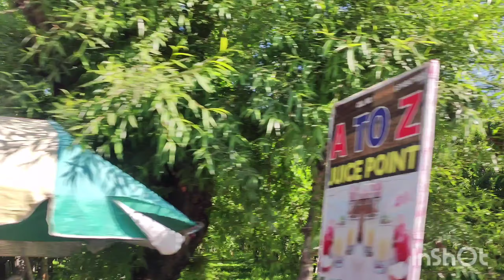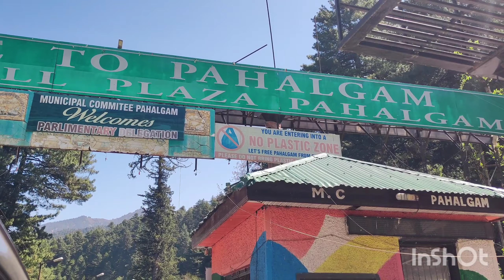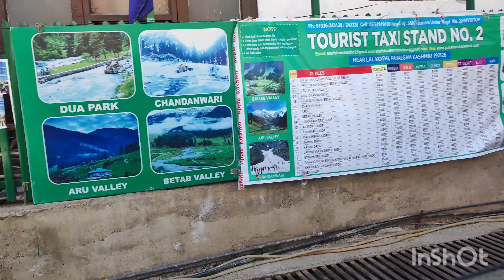Kashmir vlog#day 4#Apple valley(orchad)pahalgam Bat factory#kashmir#travel